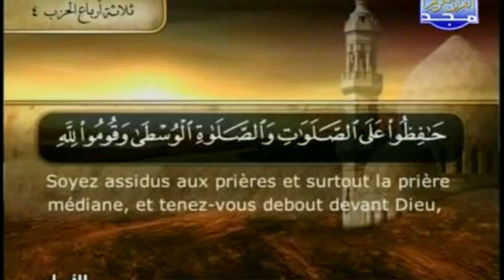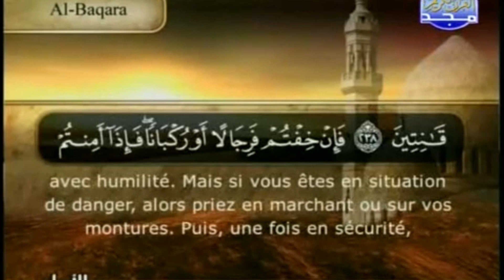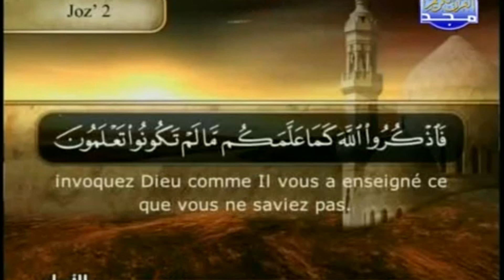Ash Sheikh Anas Mufti (Deobandi) Rawlathul Islam-266-Tafseer-237-Surah Baqarah-76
Tafseer of Quran @ Shonandai, Japan By Mufti Anas in Tamil on Surah Baqarah 238- 239 Ayaths